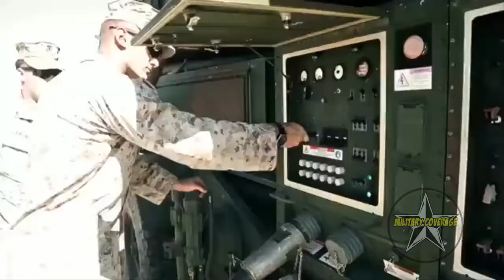Indonesia and Malaysia were offered the American AN/TPS 77 Advanced Radar grant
Strengthening Synergy, the United States Offers AN / TPS-77 Advanced Radar Grants for Indonesia and Malaysia.

A flashback to 2016, when word got out that Lockheed Martin would offer a spy radar package for Kohanudnas (National Air Defense Command). In fact, since 2010 Lockheed Martin Corporation's Radar Surveillance System has conducted several talks with the Air Force, including with KKIP (Defense Industry Policy Committee) regarding the possibility of technology transfer. So that the reconnaissance radar offered by Lockheed Martin could later be built by the domestic Defense Industry. About the type of radar offered for Kohanudnas at that time was the type AN / TPS-77 (AN / FPS-117), which is a radar that has a role as a long range air surveillance.

And, long time no news was heard of the continuation of the offer, then recently news emerged that said, that the United States Government would provide AN / TPS-77 radar to Indonesia and Malaysia. Quoted from Shephardmedia.com (11/06/2020), said the US Government's System for Award Management on June 9 has released contract information worth US $ 77 million for three AN / TPS-77 radar units. However, it has not been explained in more detail, how the distribution alias alias distribution of the three radar units, given the 'prize' there are Indonesia and Malaysia.

Granting defense equipment from the US to countries in Southeast Asia, reminiscent of an earlier grant offer for ScanEagle maritime reconnaissance drones, which would later be operated by the Navy Navy Puspenerbal. ScanEagle itself is given by the US to Indonesia, Malaysia and the Philippines. The provision of this radar system is intended so that the elements of hanud forces in Southeast Asia can monitor airspace and sea simultaneously.

AN / TPS-77 radar on the truck platform.
For the United States, adoption of this type of radar has strategic importance, especially in dealing with escalation in the South China Sea. Among the concepts that emerge is the provision of C3I (Command Control Communications and Intelligence) and Sensor systems that can support Air Operations with the US military. This solution gives partner countries a capability of mission capabilities that are safe, able to interoperate both in sovereign space, and provide connectivity and interoperability with relevant US military elements.

AN / TPS-77 (AN / FPS-117), which is a radar that has a role as a long range air surveillance. In terms of design, AN / TPS-77 is designed to be mobile and portable, including being placed on a truck platform, this radar mobility can also be moved with a C-130 Hercules class aircraft. While AN / FPS-117 is the version of AN / TPS-77 which is designed as a fixed radar and placed at a certain point. Reportedly, which will later be given to Indonesia and Malaysia is a mobile variant (TPS-77 MRR - Multi-Role Radar) which is placed on a 6 × 6 truck platform.

Radar AN / FPS-117.
AN / TPS-77 adopts AESA (Active Electronic Elevation Scanning Array) technology with a frequency of 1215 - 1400 Mhz. The transmission uses a solid state type with 19.9 Kw radio frequency power. The antenna works with dual scan rate, 5/10 or 6/12 RPM. What about the detection range, AN / TPS-77 radar with search elevation of -6 to 20 degrees and track elevation of -6 to 50 degrees, can sniff targets at a distance of 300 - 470 Km, and a maximum detection height of 30.5 Km.

In terms of performance, this radar can operate optimally with an accuracy of 99.5 percent, while the use of this radar is up to 2,000 hours. For the process of replacing and repairing worn parts, Lockheed Martin said in a release that it only took less than 45 minutes.

So far there has been no response from the Indonesian Ministry of Defense on this offer of radar grants from the US. Looking at the contract period of work that is 48 months (4 years), it looks like this spy hanud radar is not yet coming in the near future.